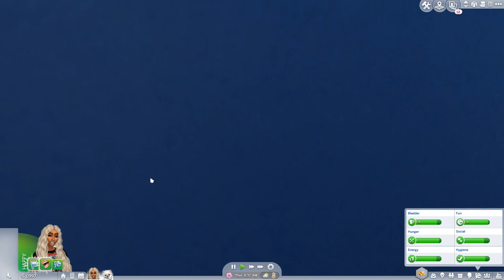#1 Gigi's New Crib! \\ 🔥 THE DIABLA DIARIES 🔥 | The Sims 4 Let's Play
Sims 4 lp, sims 4 lets play, sims 4 get famous lets play, urban sims, sims 4 cc haul, sims 4 university